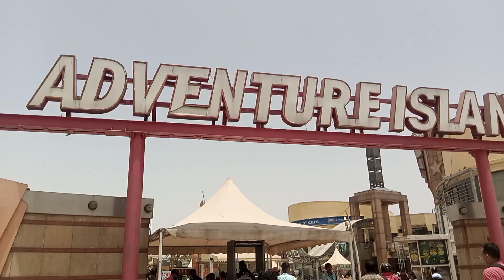Adventure Island, Rohini, Delhi 🤩🤩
Adventure Island 🏝️ yippee 🤩🤩

Song: apna har din aise jio
movie: Golmal returns